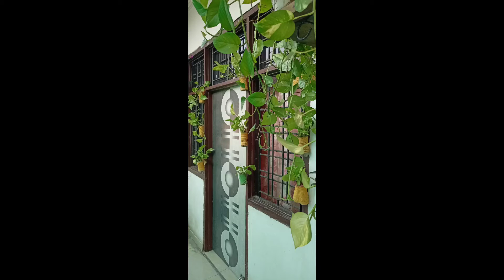money plant की growth बहुत अच्छी हुई है इससे मैंने अपने घर को सजाया है। new idea and arrangement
healthy growth of money plant#look my garden#new idea and arrangement